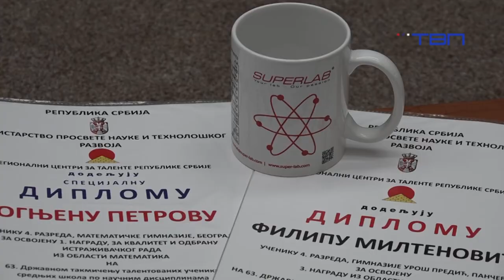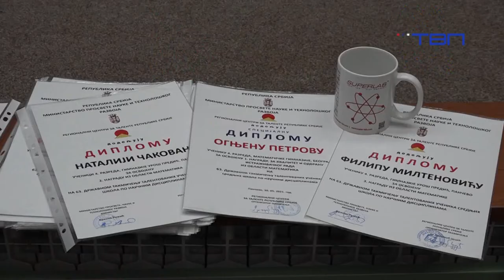TV Pančevo - Učenicima Regionalnog centra za talente „Mihajlo Pupin“ uručene nagrade